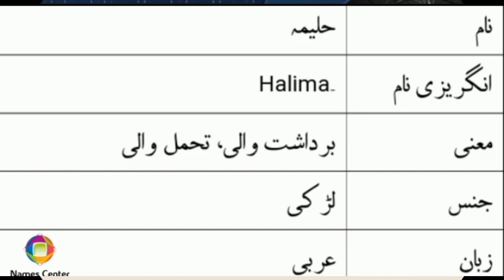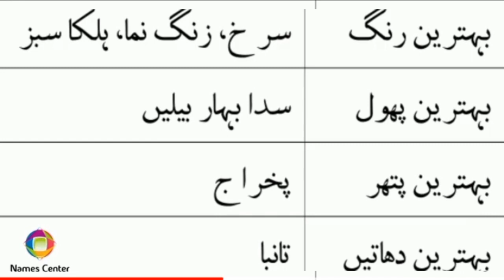haleema name meaning in English urdu hindi/lucky day/lucky number/lucky stone/حلیمہ نام کے معنی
haleema